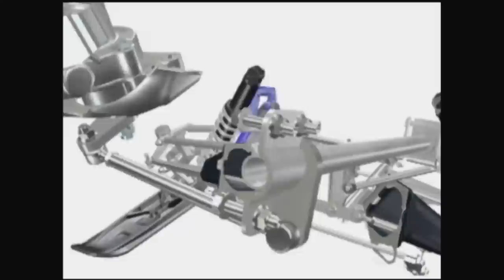2012 Yamaha RS Vector/L-TX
Yamaha Motor Canada's Jon Blaicher gives you all the information on the 2012 Yamaha RS Vector with electric power steering